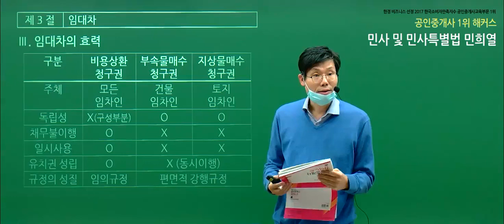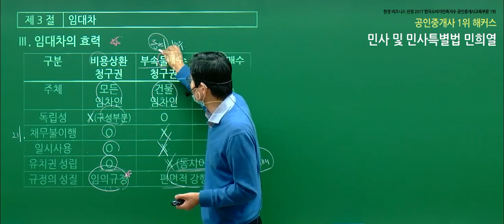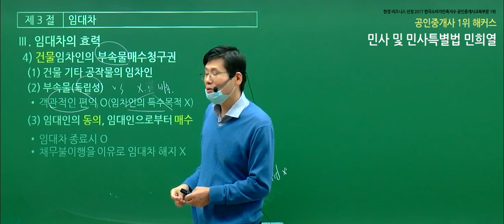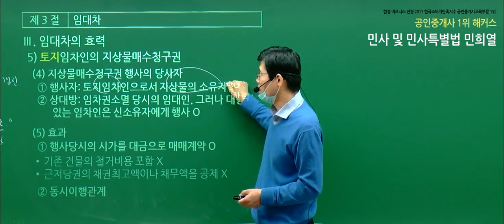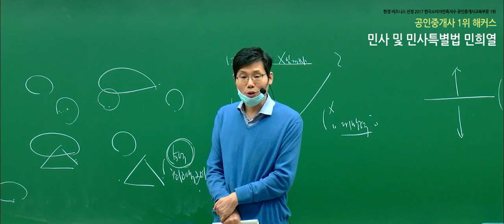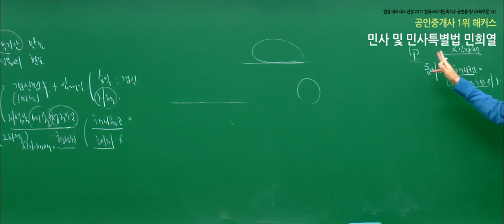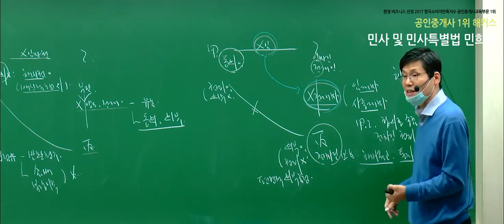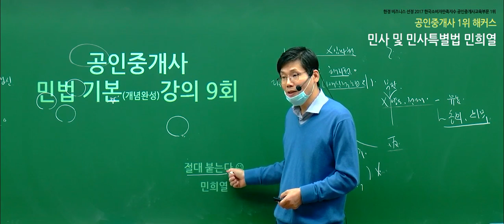[공인중개사 무료인강] 2020 민법 및 민사특별법 - 민희열｜개념완성｜32강 비용상환청구권｜단기합격은 해커스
- 부동산학개론 : 송우석 교수님
 - 민법 및 민사특별법 : 민희열 교수님
 - 중개사법령 및 중개실무 : 정지웅 교수님
 - 부동산공법 : 장완석 교수님
 - 부동산공시법 : 김의열 교수님
 - 부동산세법 : 강성규 교수님

2020 기초교재 + 강의 무료로 받고 공부 시작하기

3,000개 이상 학습자료&무료인강 제공!
네이버 공인중개사 대표카페 [공도사]